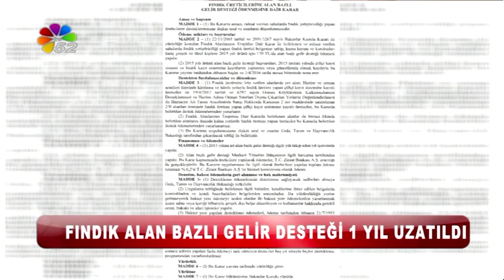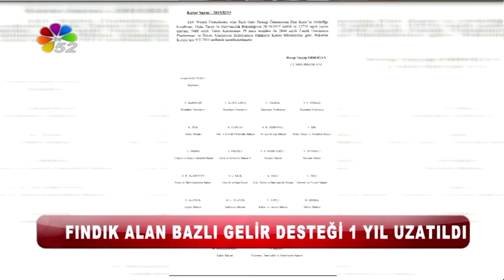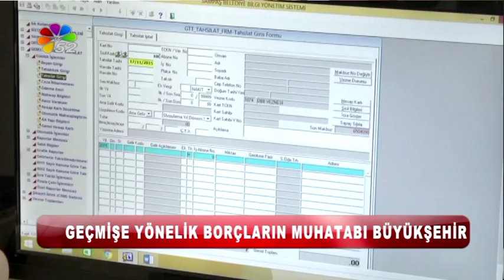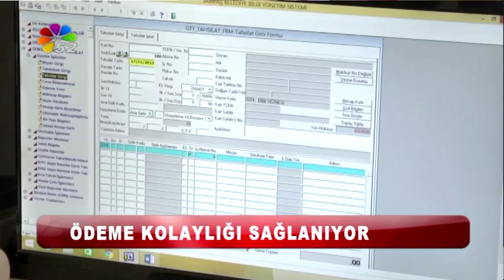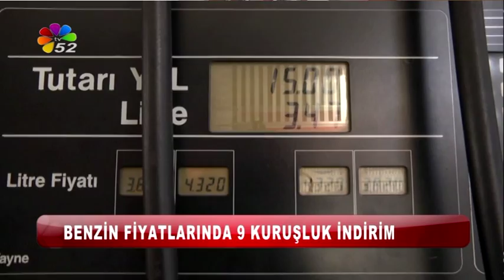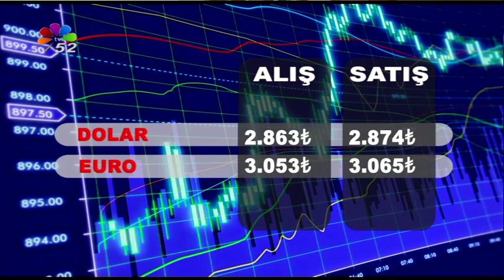18 11 2015 ANA HABER